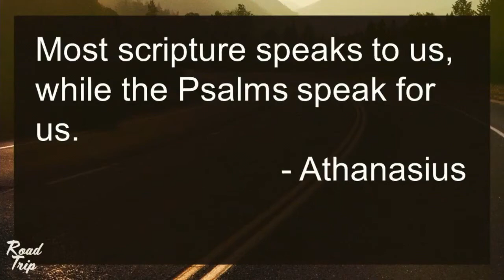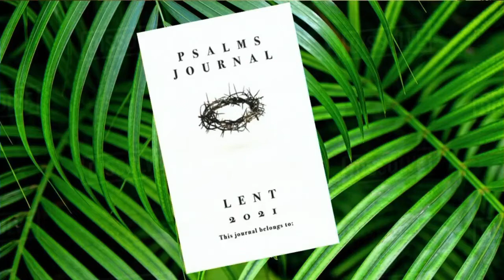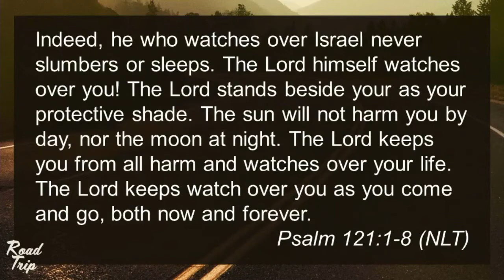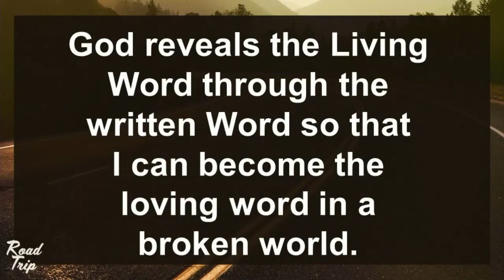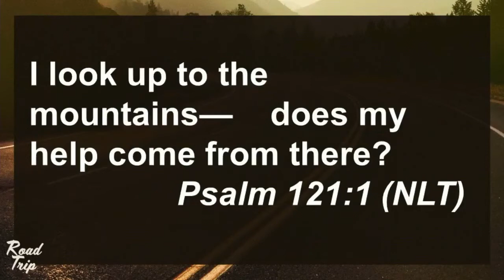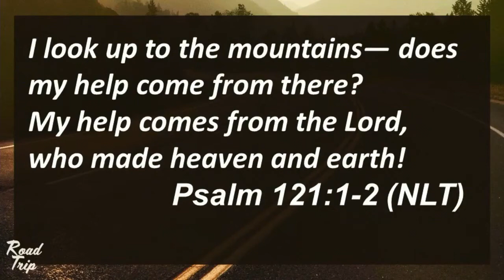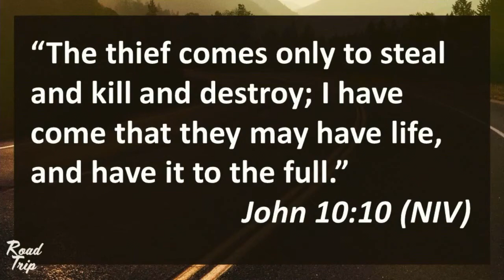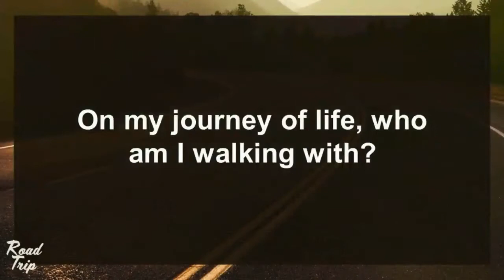Road Trip (Part 1) - 02/21/21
Part 1 in the series, "Road Trip"